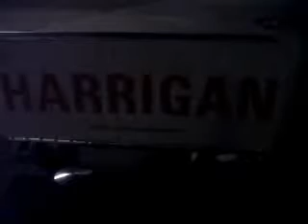A Quick Reaction to Harrigan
A Quick Reaction to HARRIGAN after the premier at the Gala Theatre in Durham